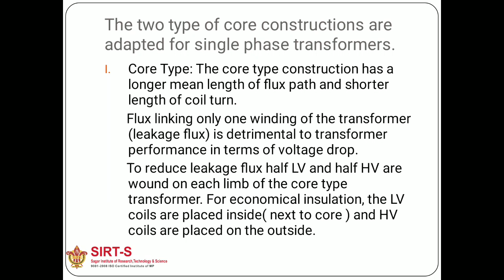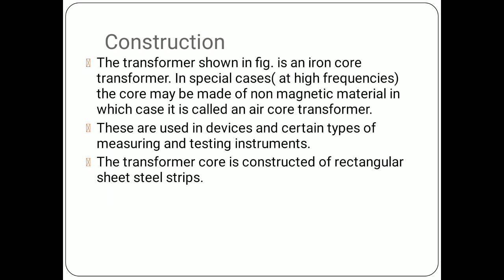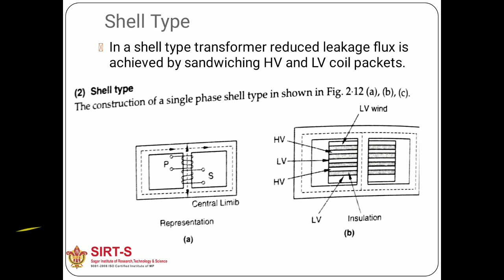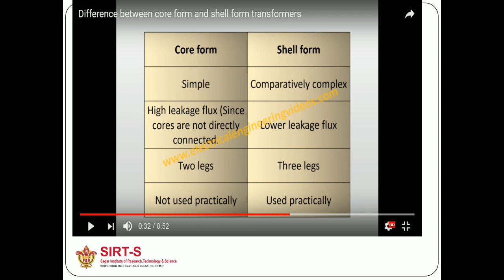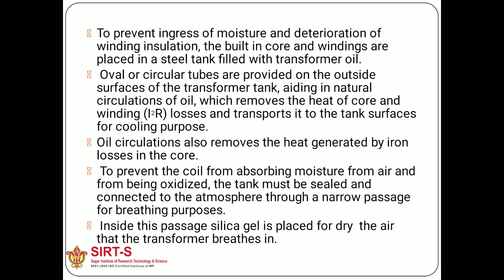Construction of Transformer